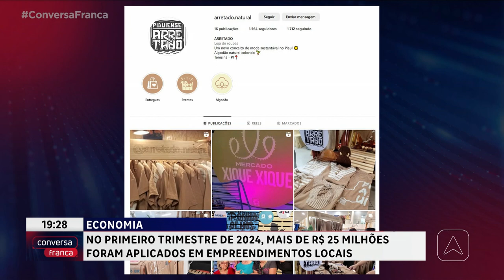No primeiro semestre de 2024, mais de R$ 25 milhões foram aplicados em empreendimentos locais